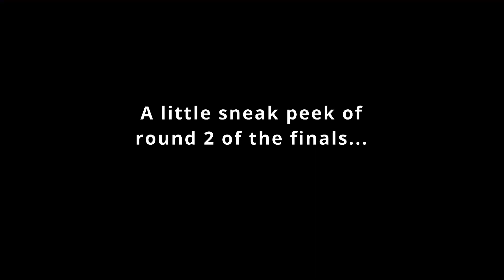Stage I Complete AND Stage 2 Tease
The complete Stage I for Lego Ninja Warrior Season 4, plus a short tease of a few competitors in Stage 2, coming soon!